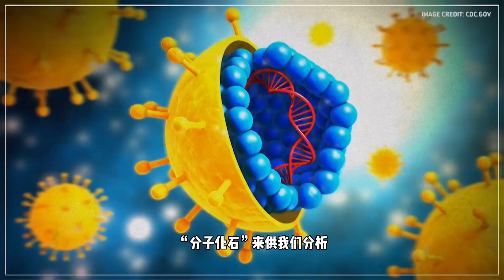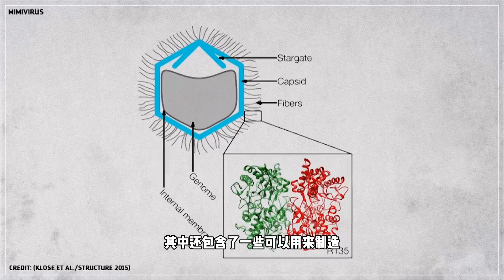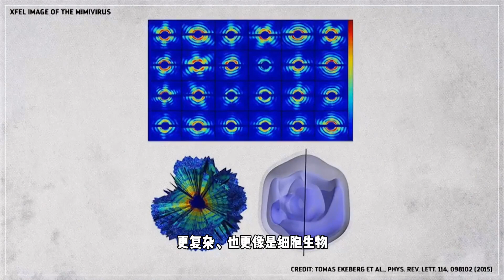病毒到底是个什么来头？至今仍然让科学家争论不休！【科学火箭叔】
本频道制作的所有视频都是为了向观众传递有趣的科普知识，绝对符合平台的使用政策。 病毒究竟从何而来？通常当我们要研究一个物种的起源与演化时，化石是其中的关键，但病毒既微小又脆弱，无法被保存在岩石当中，所以根本就没有传统意义上的病毒化石记录！
病毒到底是个什么来头？至今仍然让科学家争论不休！